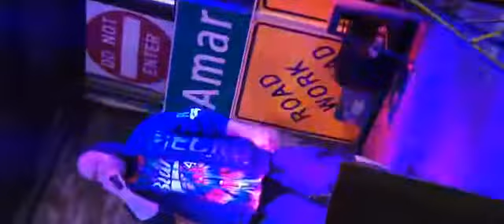land of entrapment (dat boy sparks)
dat boy sparks